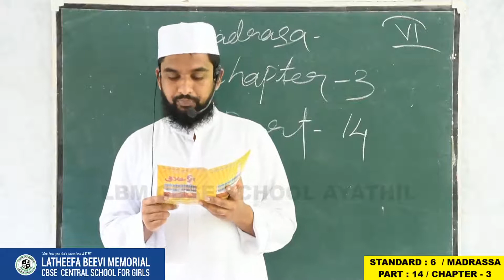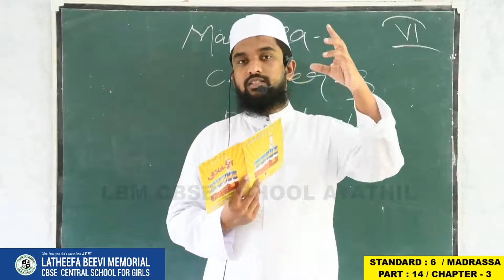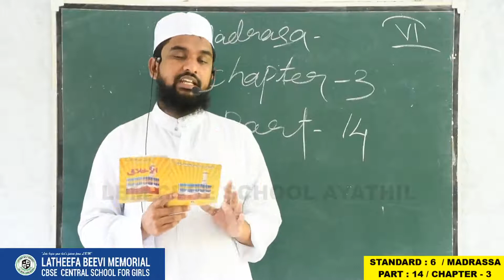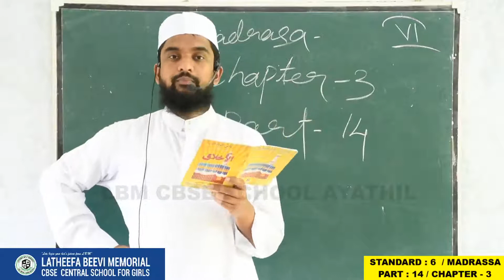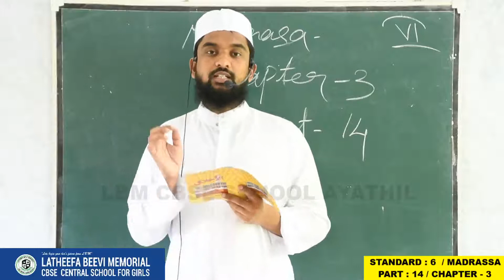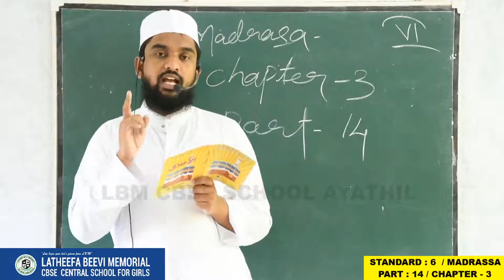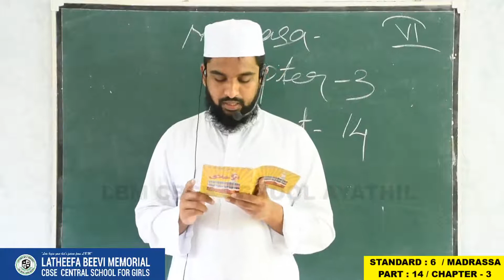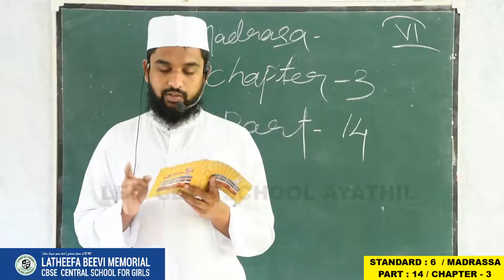LBM│STD 6 AKHLAQ│PART 14 │30-01-2021│TEACHER: AL HAFIZ MUFTHI ABDUL AHAD AL HASANI│LBM SCHOOL